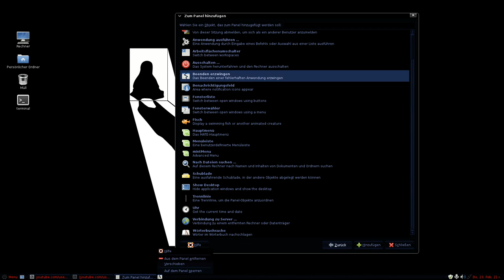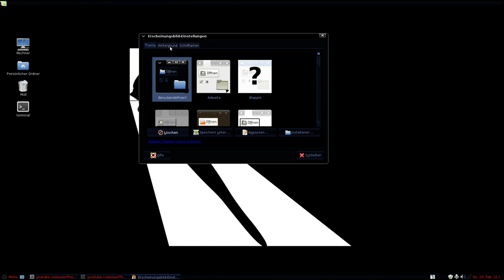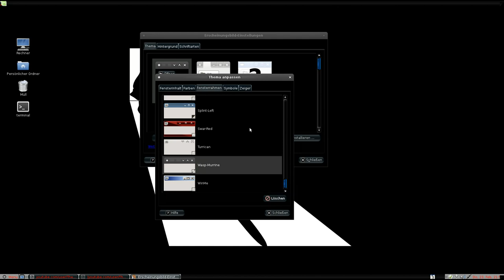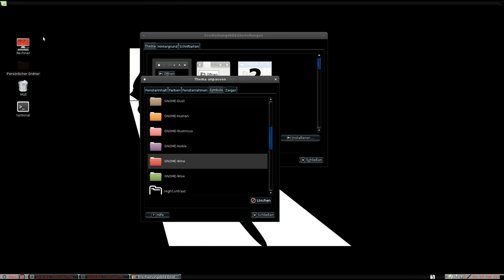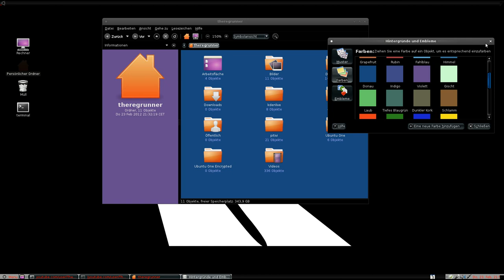Linux Mint 12 : "Mate" bringt die guten alten Zeiten zurück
Die guten alten Panels und Themen sind zurück !
Mate machts möglich :-)

Hintergrund image:
Who's that? by Vaughn Hannon